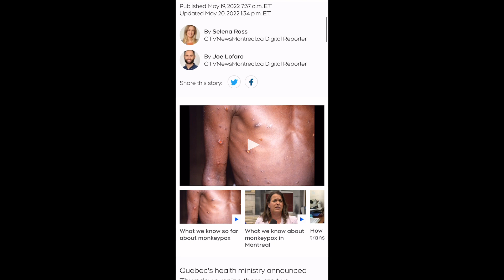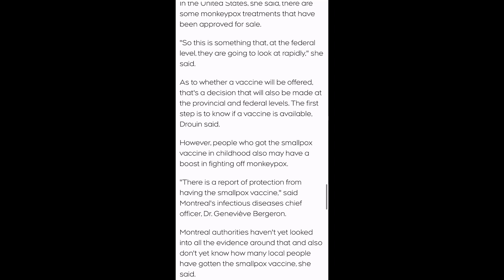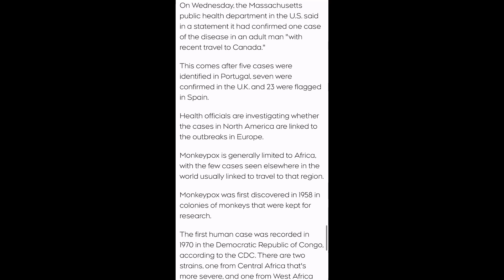First Case of Monkey Pox Confirmed in Quebec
in this video I discuss Monkey Pox, and the first confirmed cases of it in Quebec.